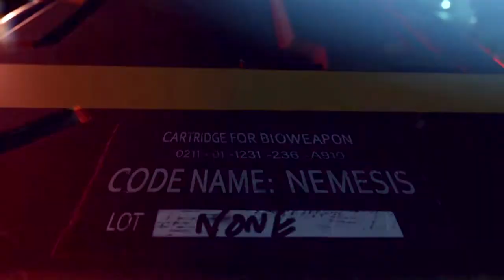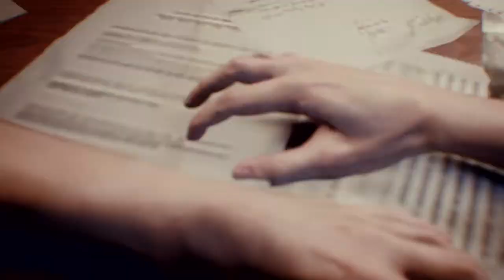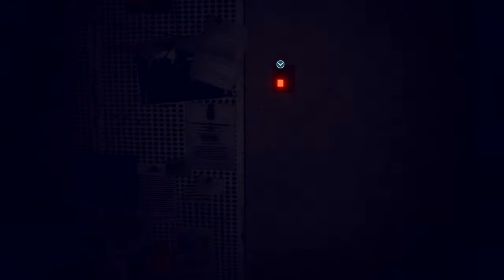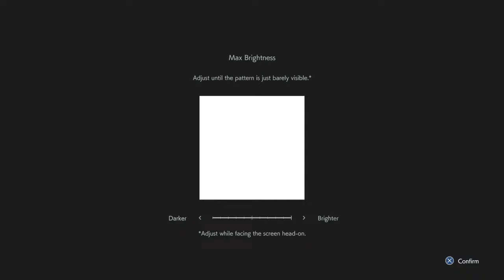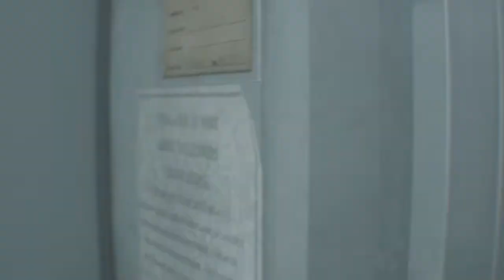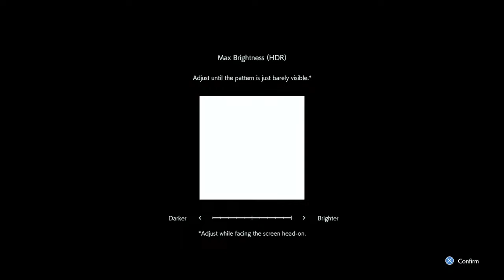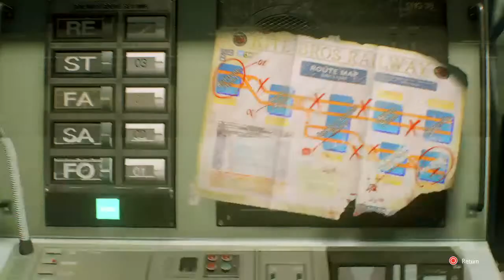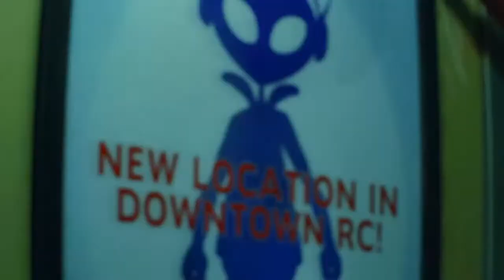WELCOME TO RACCOON CITY - RESIDENT EVIL 3 REMAKE GAMEPLAY #1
Resident Evil 3 Remake Live Gameplay

 Resident Evil 3 Remake PS4 PRO Gameplay